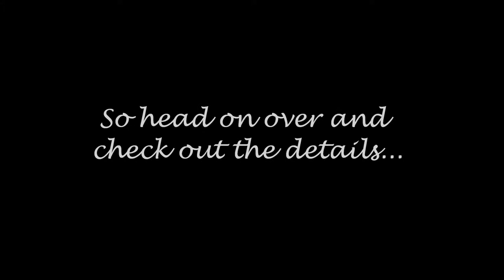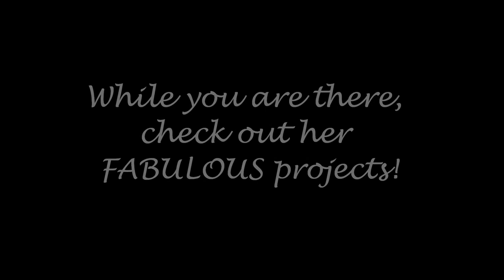♥ Patti D'orsi is having a Giveaway! ♥